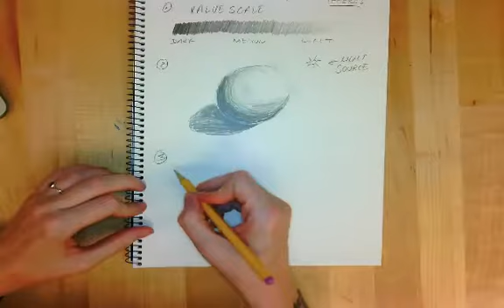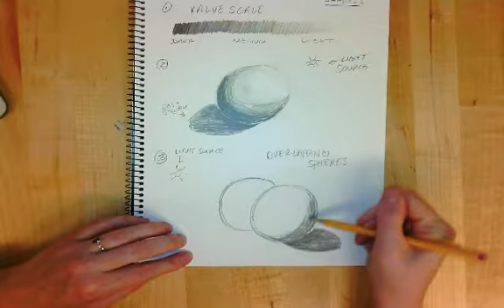sphere sketchbook assignment